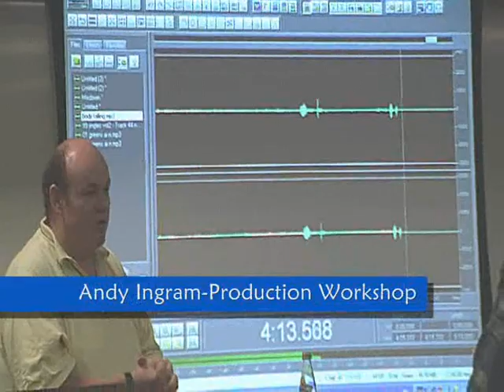SCMA Broadcasters Conference 2008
Southern Community Media Association's National Regional, Rural and Sub Metro Broadcasters Conference 2008